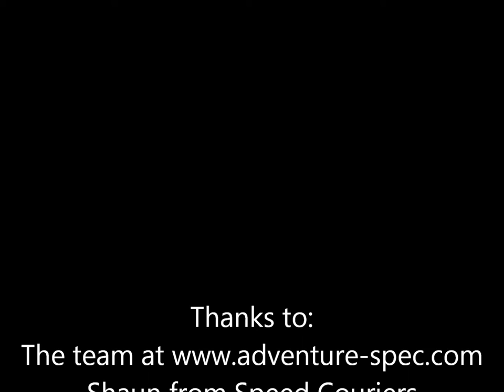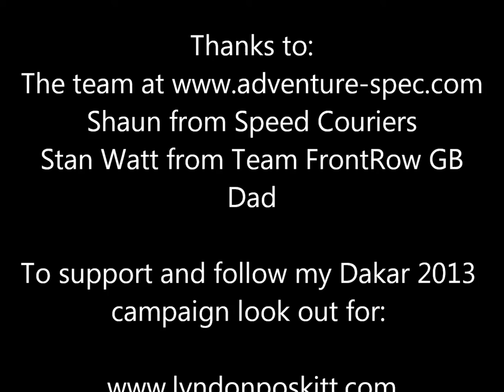Lyndon Poskitt KTM 450 Rally Rallymoto Sprint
. Vio Pov HD headcam footage of Lyndon Poskitt on the new beast, a KTM 450 Rally Replica

After winning the twins class on his KTM 950 Adventure in 2011, Lyndon is running the 450 for the whole series to get it dialled in before an attempt on the 2013 Dakar Rally

Sweet Ride!

Lyndon's website URL has changed since this video was produced so now find him at

Its going to be good. Join the ride!